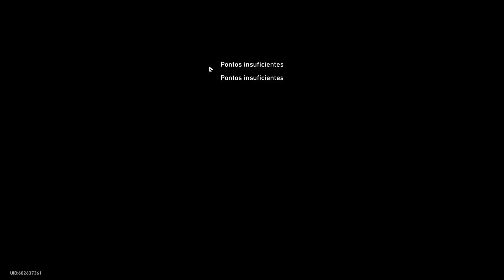B U S T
Condrum V2 with Aventurine feels diffferent